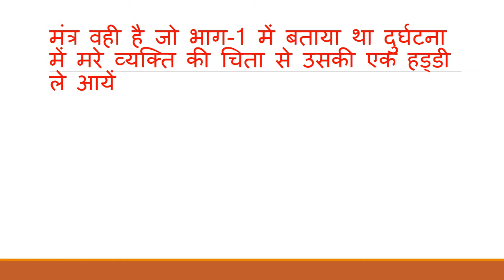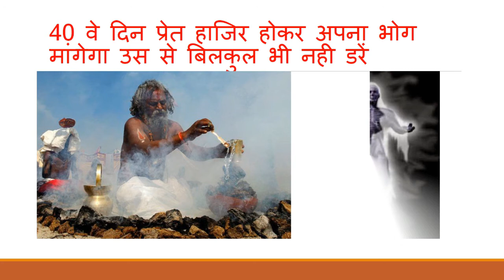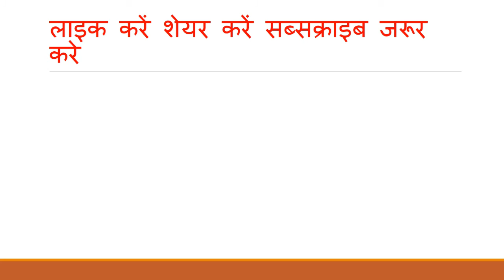प्रेत सिद्धि विधि 2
प्रेत दास की भांति कार्य करेगा